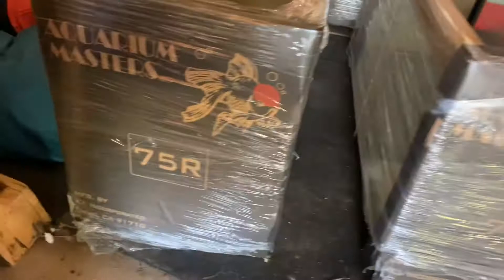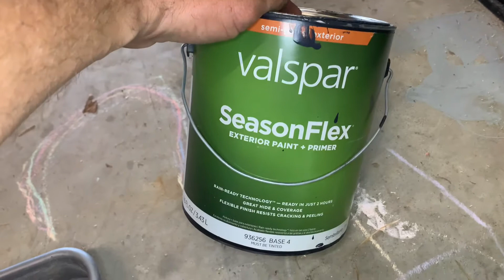The Fishroom Build Continues! New Tanks!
Welcome back for more of the Biotope Gallery fish room build! In this video I get all brand new 75 gallon tanks. I drill them all for overflows and paint the backs. I'll get two of the three double 75 gallon racks loaded with tanks. I then start the plumbing of each tank to the drainage and our new filtration idea, SUMPS!
Please subscribe and like the video if you want to see more and come along for the journey as we continue to build out the room and create the ultimate biotope gallery.